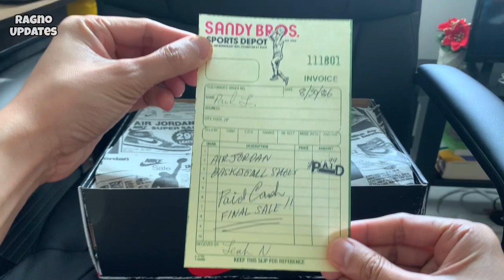UNBOXING Air Jordan 1 High Lost & Found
Air Jordan 1 High "Lost & Found"
Release Date: Nov 19th, 2022 (Saturday)
Color: Varsity Red/Black/Sail/Muslin
Mens: $180
Style Code: DZ5485-612
Pre-School: $85
Style Code: FD1412-612
Infant & Toddler: $70